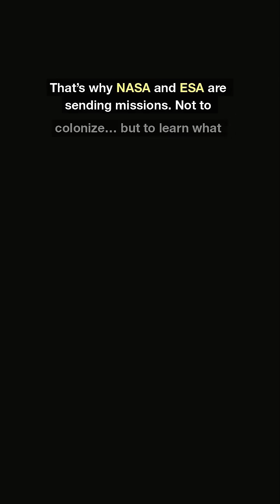Why Are We Still Studying Venus? (Earth’s Twin Gone Wrong)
Venus is the same size as Earth…
but its surface is hot enough to melt lead, and its skies are filled with sulfuric acid.

So why are NASA and ESA planning new missions?

Because Venus may have once been Earth-like — until something triggered a runaway greenhouse effect.
Studying it could reveal how planetary environments evolve… and what that might mean for our own future.

Follow for more space science explainers,